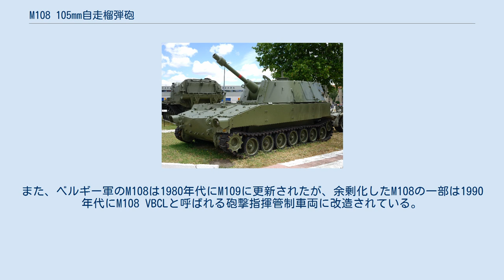M108 105mm自走榴弾砲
M108 105mm自走榴弾砲（M108 105ミリ じそうりゅうだんほう）は、アメリカ合衆国の戦後第2世代自走砲である。
M52 105mm自走榴弾砲の後継として開発された。
 M108は1952年に開発が開始され、多くのプランが考えられM109 155mm自走榴弾砲と共通の車体を使用する事となり1954年に試作名称T195として試作が開始された。
T195は1958年から試験が開始されたが、サスペンションなどに不具合が発見されたため大幅に改良(サスペンションの換装、転輪のサイズ変更など)が加えられT195E1となり1962年に制式化され配備が開始された。
 車内配置は車体前部の左側に操縦手席、右側にエンジンルーム、後部は全周旋回式の砲塔が搭載された戦闘室になっている。
 搭載砲はM103榴弾砲(105mm 22.5口径)で、最大射程は11.5km(M1榴弾使用時)、M548ロケット補助榴弾を使用した場合は15kmになる。
車内には砲弾が87発搭載されている。
砲が軽量な為、砲塔の旋回や砲の俯角の操作は手動で行われる。
そのため発射速度は毎分1発になる(ただし短時間であれば毎分3発まで可能である)。
 M108は1962年に制式化されたものの、アメリカ陸軍では自走砲の主力を155mm砲装備のM109に統一する事となったので1963年には生産が終了してしまった。
生産数は資料が残っていないためはっきりしていない。
 アメリカ陸軍に配備されたM108の一部は1966年からベトナム戦争に投入された。
この戦争でM108を運用したのは第6野戦砲兵連隊第3大隊、第40野戦砲兵連隊第1大隊の2個大隊で、M108は主に米軍の火力拠点に設営された掩体壕からの支援砲撃に用いられた。
この為本来の特徴である"自走可能な砲"という点はあまり生かされなかったが、全周旋回可能な砲塔を持っていた為、砲撃の際に砲の向きを都度変更する必要が無い点は評価された。
しかし、空輸しやすさという点では牽引式榴弾砲の方が容易であった事や、同じ車格のM109の方が射程距離や威力で勝っていた事もあり1970年代に入るとM108はベトナムから徐々に引き揚げられ、一部は同じくベトナム戦争に参戦していたオーストラリア陸軍に貸し出された 。
 アメリカ陸軍のM108はベトナム戦争の終わる1975年には退役となり、本国で装備から外された車両の一部はベルギー、カンボジア、台湾、ブラジル、スペイン、トルコ、チュニジアに輸出された。
これら輸出先の国々でも多くはM109などによって更新されたが、ブラジル陸軍はM108APとして2010年代に至るまで運用を続けている。
また、ベルギー軍のM108は1980年代にM109に更新されたが、余剰化したM108の一部は1990年代にM108 VBCLと呼ばれる砲撃指揮管制車両に改造されている。